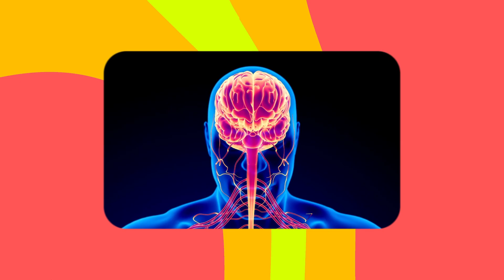10 Insects That Are Way More Dangerous Than You Think!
They may be small, but these insects are among the most dangerous killers on the planet. From venomous stings to disease-spreading bites, these are the Top 10 Deadliest Insects in the World—and some might be hiding in your own backyard.